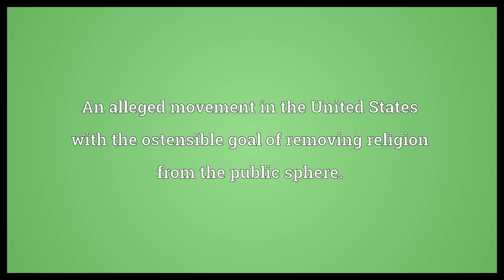Secular progressivism Meaning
Video shows what secular progressivism means. An alleged movement in the United States with the ostensible goal of removing religion from the public sphere..  Secular progressivism Meaning. How to pronounce, definition audio dictionary. How to say secular progressivism. Powered by MaryTTS, Wiktionary